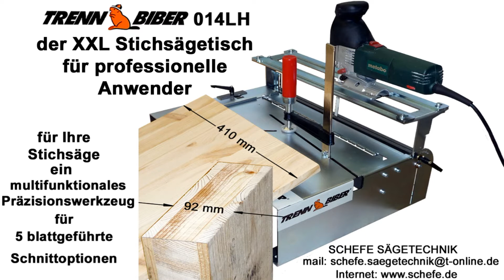mit dem XXL Stichsägetisch und Stichsäge Metallleisten und Kanäle von Niedax aus Stahlblech sägen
Neu 012S, den günstigen Sägetisch auf amazon und ebay kaufen

für Ihre Stichsäge ein multifunktionaler Sägetisch für 5 Sägeblatt geführte Schnittoptionen. Zum Schneiden von Metallkanälen bestens geeignet.